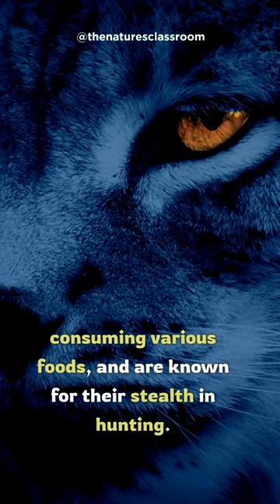Canada lynx: Masters of the Snowy Wilderness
The Canada lynx is a rare and elusive feline found in the remote wilderness of national parks, especially in northern regions.